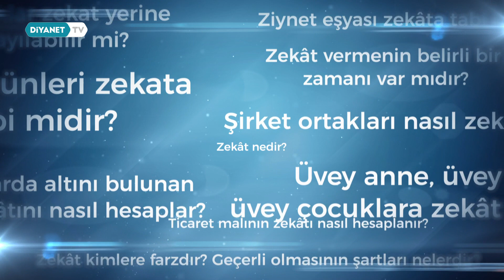Bir Firma Çalışanlarına Dağıttığı Yardımları Zekat Yerine Sayabilir mi? (İşaret Dili)